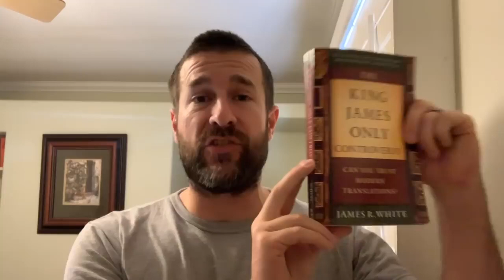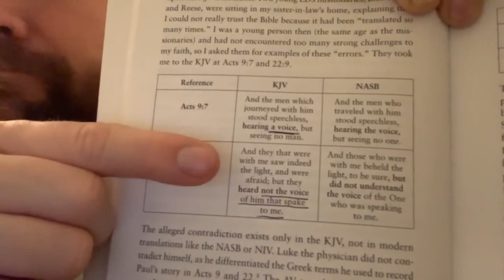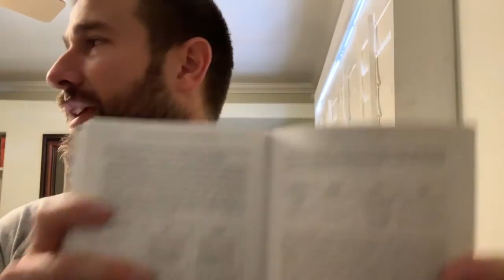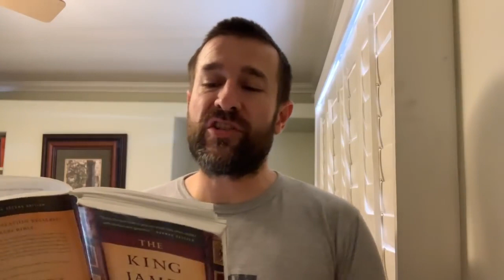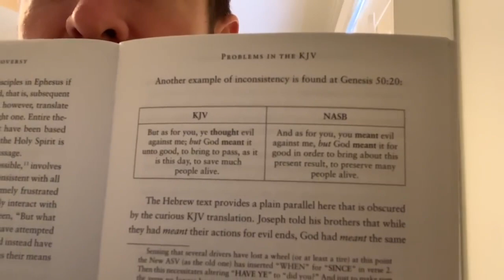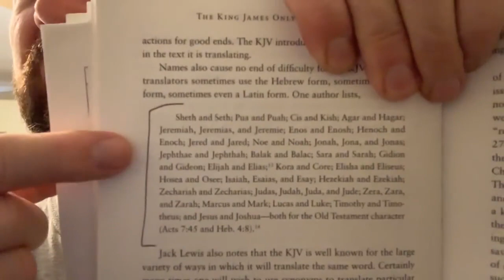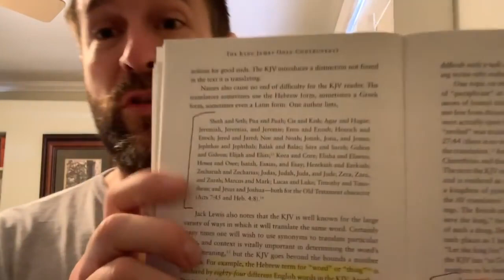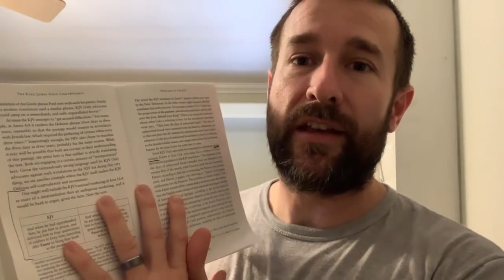Response to 'The King James Only Controversy' - Chapter 9 (book by James White)